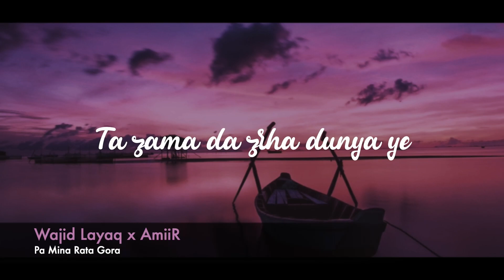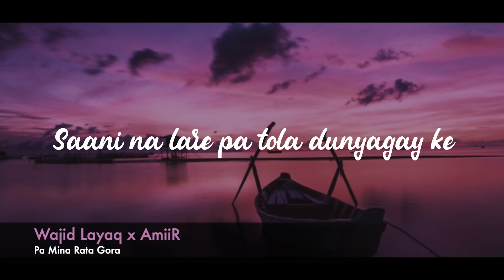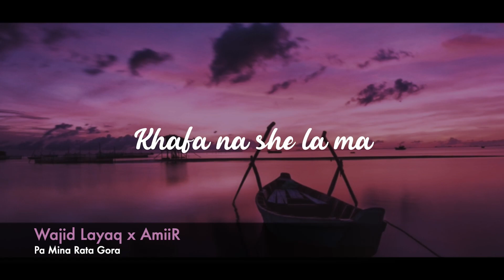Manike Mage Hithe (Pashto Version) | Pa Mina Rata Gora | Wajid Layaq x AmiiR | Yohani